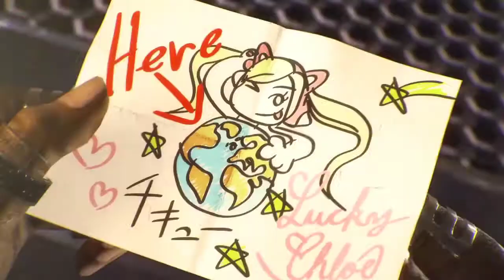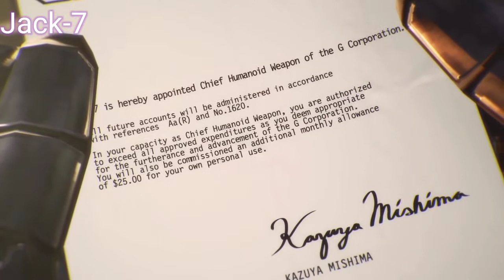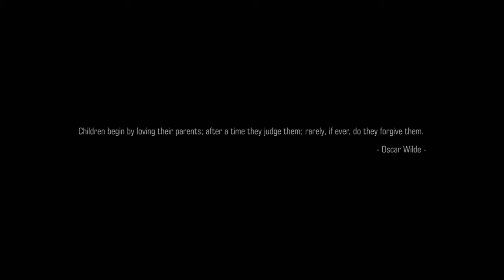Tekken 7 all ending story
Here you find some of the most Interesting topic like :--

Friends :--
                   Like/Comment/Shear and also

Tekken 7 Movie
Tekken 7 all character name
Tekken 7 all character with name
2015 Tekken 7 all ending story
Tekken 7 all ending story / Tekken 7 all Character all ending story . Tekken youtube video